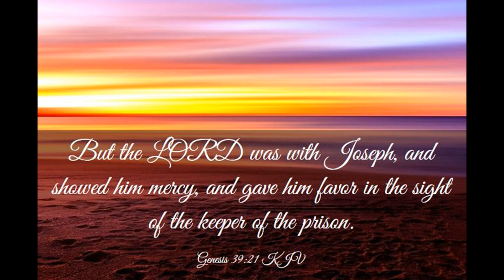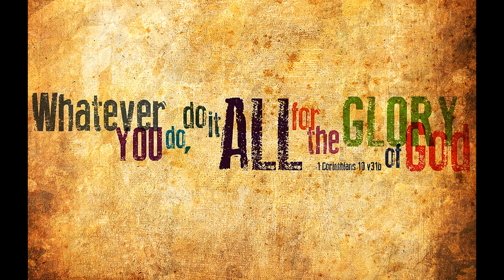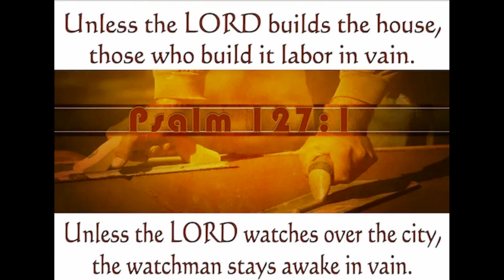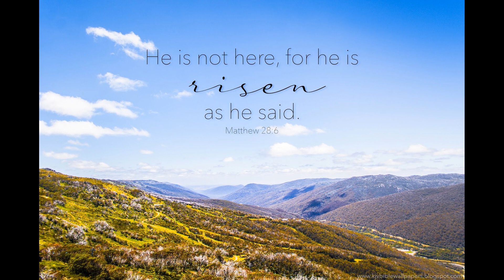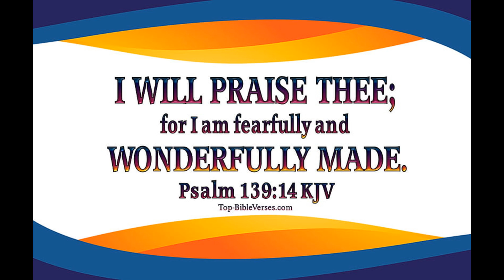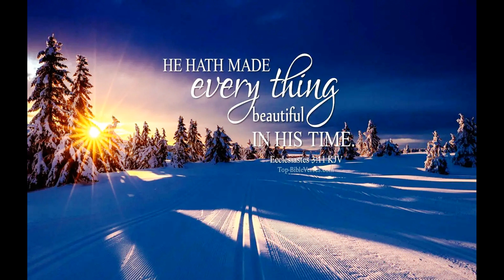Smooth JAZZ Christian #1 2023'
Hope you all enjoy this project which is the first in this series for this year. Remember, Jesus Loves you, and died on the cross and resurrected on the Third day from the dead. He loves you and your family very much. Go forward in Jesus Christ! Have a great week!